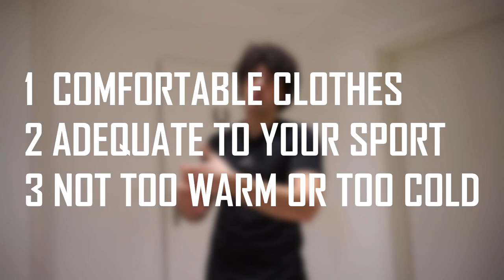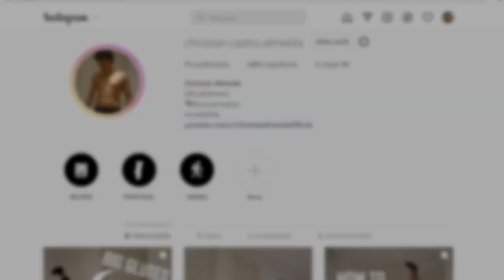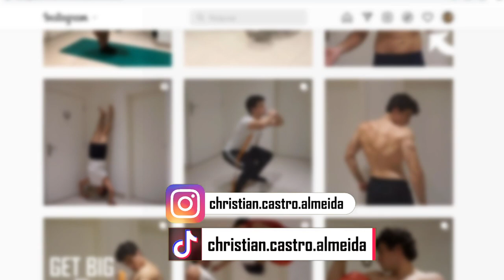DO CLOTHES MATTER WHEN YOU WORKOUT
Do you think what to wear when you workout?
In this video you will learn what clothes are better to wear when working out.
When you workout it's important that your clothesare as comfortable as possible to get the best performance. After watching this video you will know how to dress up for workout the gym.

For any other question, I am very happy to help you.